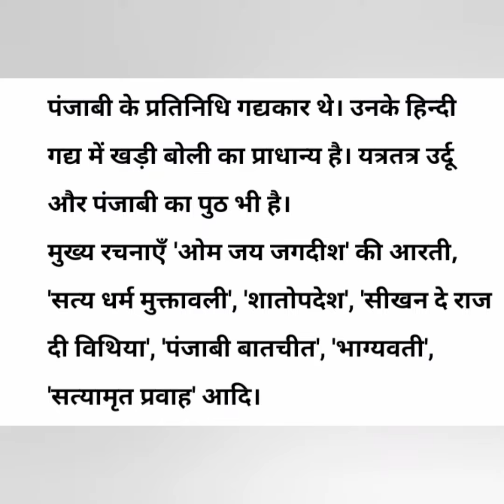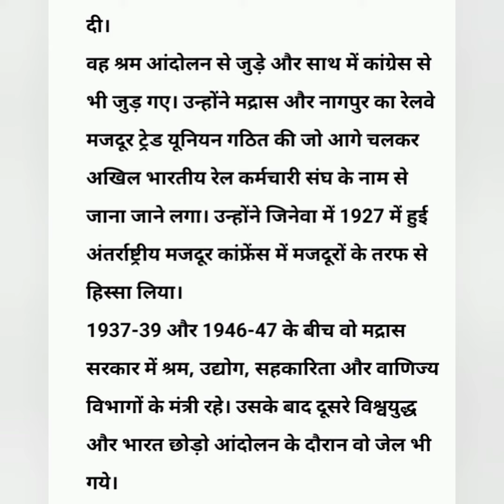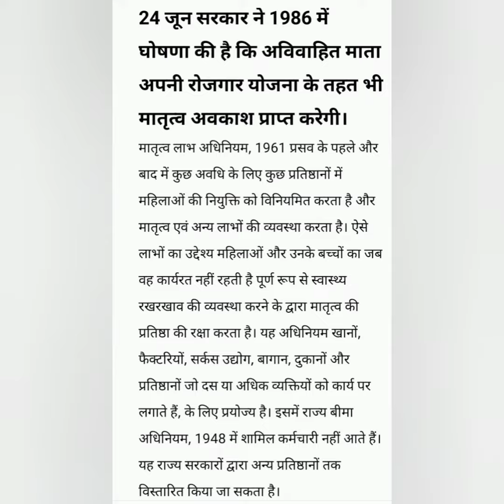२४ जून आज का इतिहास (24 June History)